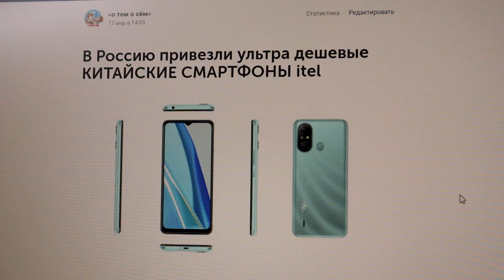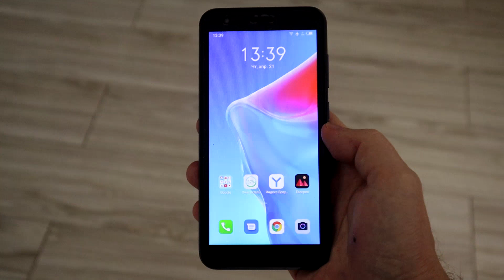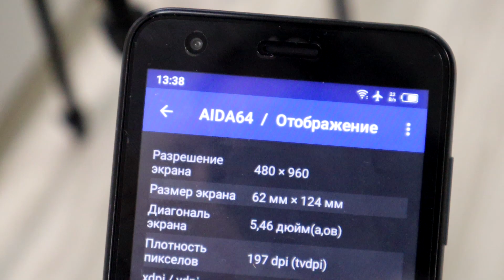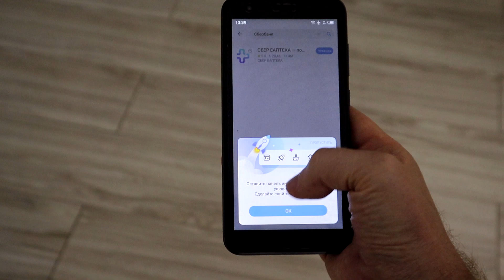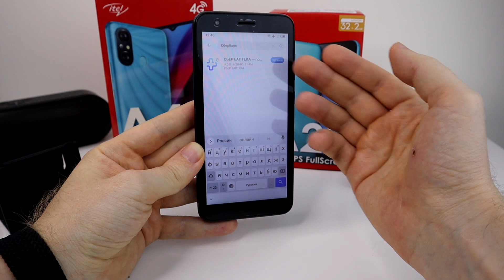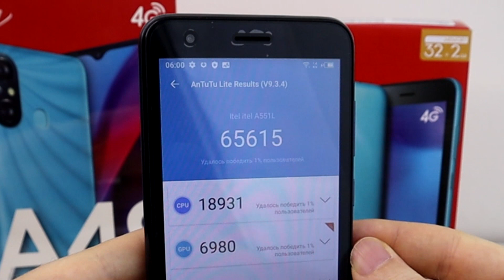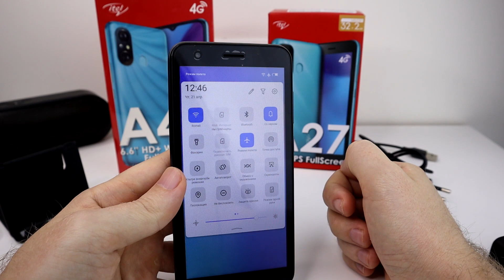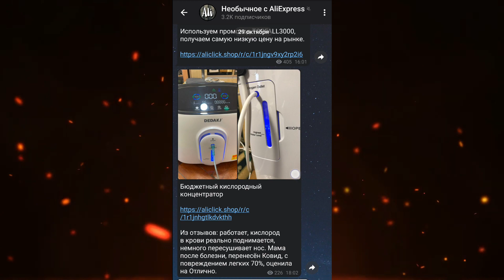Купил САМЫЙ ДЕШЕВЫЙ СМАРТФОН с Алиэкспресс 😱 itel A27 - обзор компактного смартфона 2022🔥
Купил самый дешевый телефон с АлиЭкспресс, это смартфон itel A27 обзор которого познакомит вас с бюджетным смартфоном до 5000р. Если хотите купить дешевый смартфон на Андроид, думаете какой телефон купить на Алиэкспресс, хотите купить телефон до 5000 рублей, не знаете какой телефон выбрать в 2022 году, ищете компактный смартфон с экраном 5 дюймов на андроид 11, то можете купить itel A27 отзыв и тест которого вы увидите в этом видео, это антикризисный смартфон, смартфон на Android GO Edition, смартфон до 5000р, смартфон с большой батареей, дешевый смартфон с AliExpress.